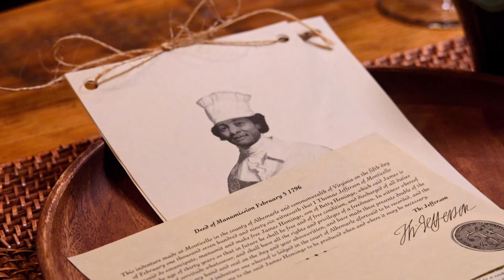High on the Hog: Wie die afroamerikanische Küche Amerika veränderte (Staffel 2 mit Untertitel)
Amerikanisches Essen ist tief in afroamerikanischen Gerichten verwurzelt. Von Afrika bis Texas – der Koch und Autor Stephen Satterfield erkundet kulinarische Ursprünge.

In der zweiten Staffel der preisgekrönten Dokuserie High on the Hog: Wie die afroamerikanische Küche Amerika veränderte nimmt Moderator Stephen Satterfield auf seiner Reise durch die Vereinigten Staaten die afroamerikanische Küche unter die Lupe, die Bewegungen für soziale Gerechtigkeit befeuerte, Gemeinden verwandelte und der kulturellen Kreativität in den USA auf bedeutsame Weise dauerhaft Leben einhauchte.

Netflix.

Premiere auf Netflix am 22. November 2023.

Inspirierend, Emotional, Dokumentation, Dokumentationen, Essen- und Reiseserien, Serien nach Buchvorlage, Historische Dokumentationen, Dokuserien, Sozial- und Kulturdokus.

6. Geeignet ab 6 Jahren.